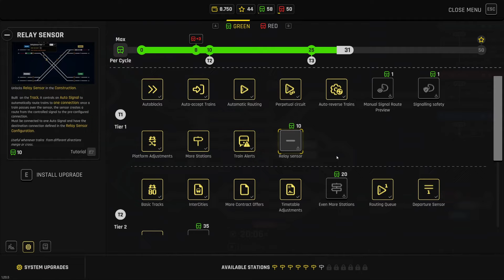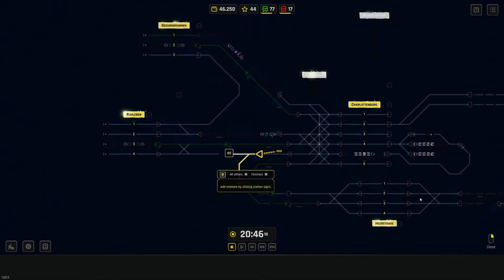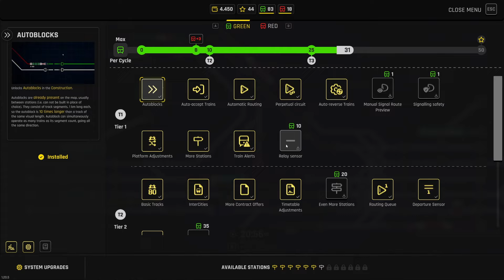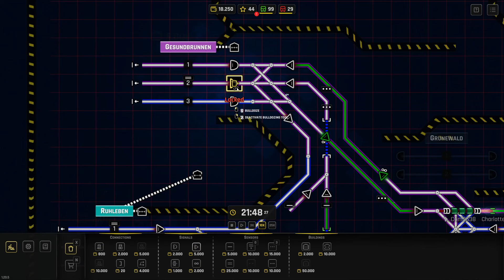Rail Route - Berlin #09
Willkommen zu einem Kurz Let´s Play von Rail Route.

Seit dem letzten Video hat sich SEHR viel getan! Wir schauen uns in dieser Reihe entsprechend auch die Neuerungen an und setzen uns zum Ziel, möglichst viel vom Betrieb zu automatisieren. Bist dort gibt es allerdings einen Menge zu tun.

→ Lust auf mehr Rail Route?

Kapitel:
→ Los geht´s! (00:00)

Für dieses Video habe ich kein Geld oder ähnliche Zuwendungen vom Entwickler oder Publisher erhalten. Es ist aber davon auszugehen, dass ich das Spiel selbst in Form eines Keys oder eine Retail-Version kostenlos zur Verfügung gestellt bekommen habe.